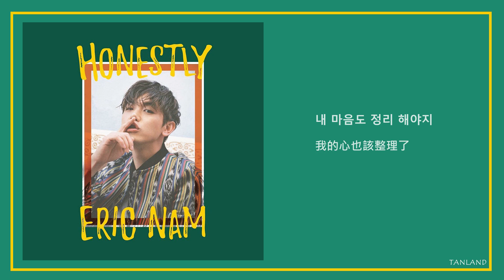【AUDIO 韓繁中字】에릭남 (Eric Nam) - This Is Not A Love Song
🌸 翻譯/字幕 by TANLAND 🌸

✔️ 韓文初學階段，若有錯誤翻譯，煩請指正!!
✔️ 禁止二改二傳
✔️ 分享請標註 TANLAND
✔️ 音樂版權為 CJ E&M Music